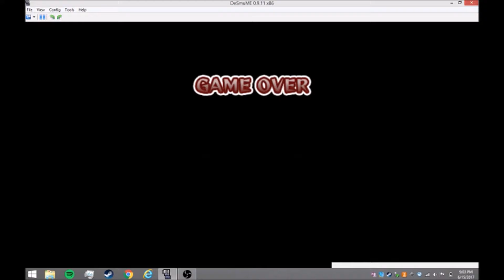Episode 21 Cubus Sisters part 1 Legend of Zelda Phantom Hourglass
Finding the Cubus Sisters part 1 of the Fourth Dungeon Aboard the Ghost Ship.
Finding the 2nd / 4 Sister